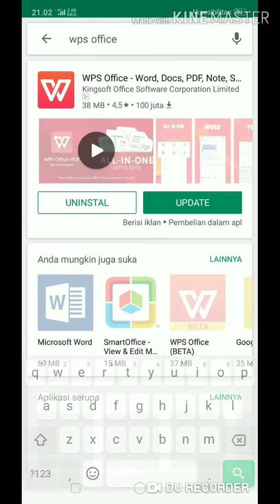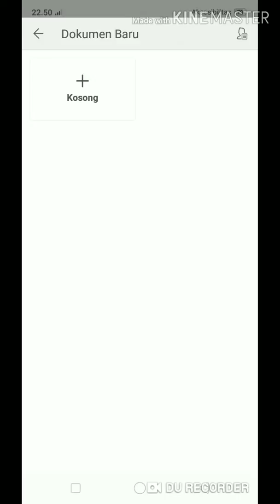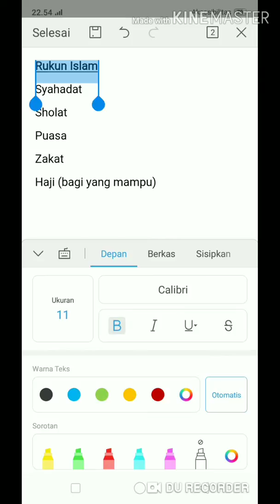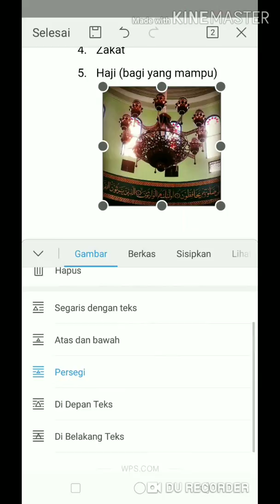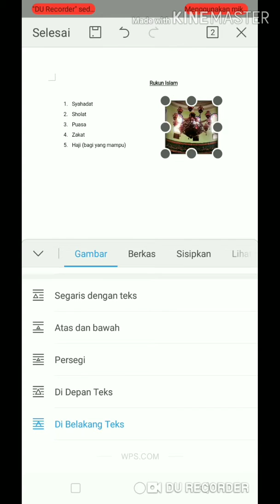Cara mudah mengetik MS Office word di Android dengan mudah I Mengetik Tugas Pekerjaan di Rumah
Cara mengerjakan tugas atau pekerjaan dalam format office word menggunakan HP android dengan mudah menggunakan aplikasi WPS office di rumah.
tips / trik mudah mengerjakan pekerjaan kantor di rumah.